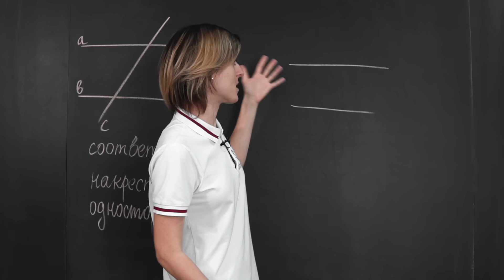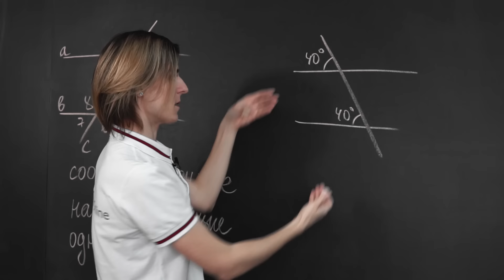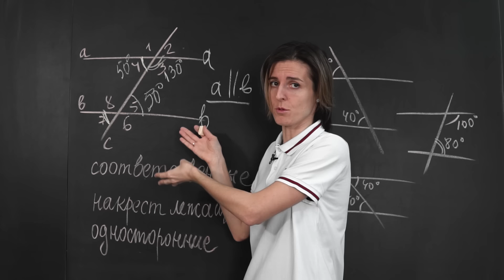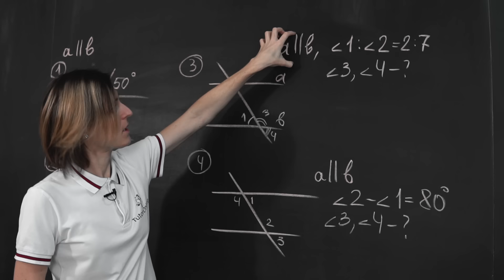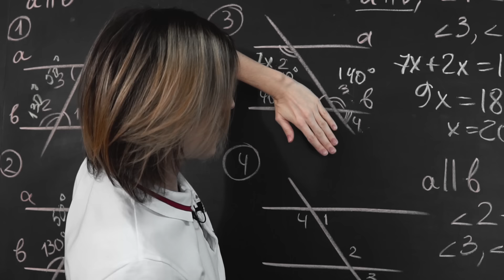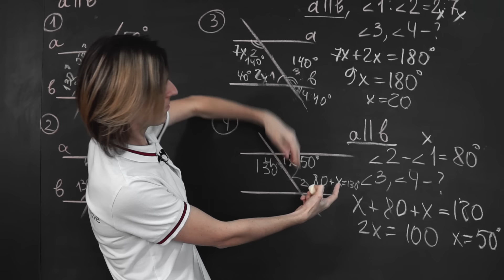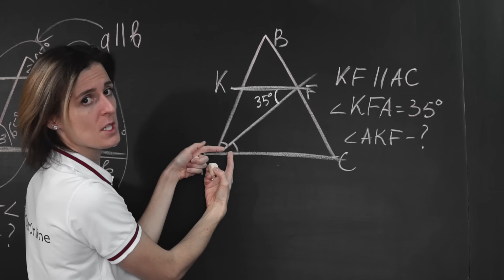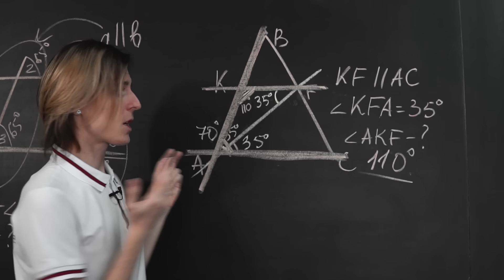Параллельные прямые | Математика | TutorOnline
😎 Выбирай для себя курс по математике с Ольгой Александровной. Первый урок БЕСПЛАТНО

Две прямые в пространстве называются параллельными, если лежат в одной плоскости и не пересекаются. Ольга Александровна  приглашает вас на урок по этой теме и готова порешать с вами задачки. А вы готовы поработать? Рады видеть вас и ваших друзей!